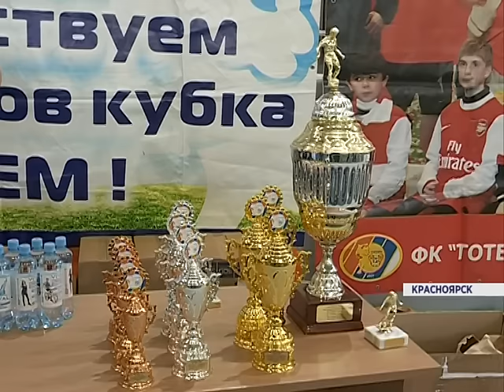В Красноярске торжественно открылся VIII кубок по мини-футболу на призы клуба «Тотем»